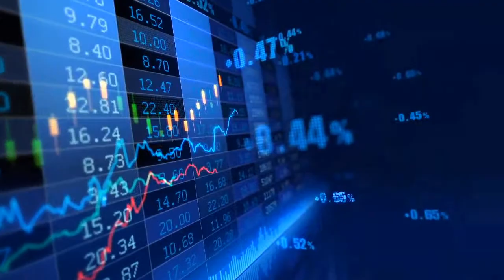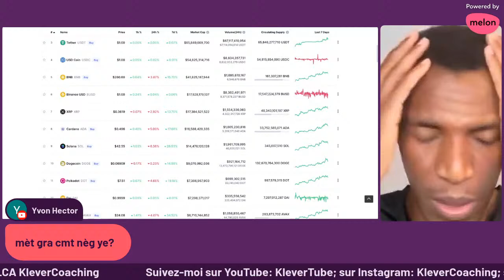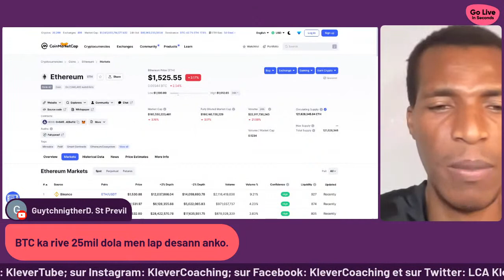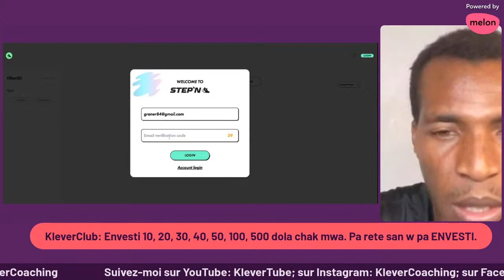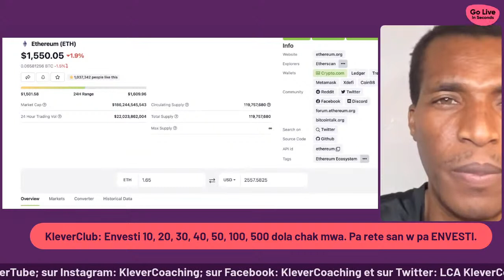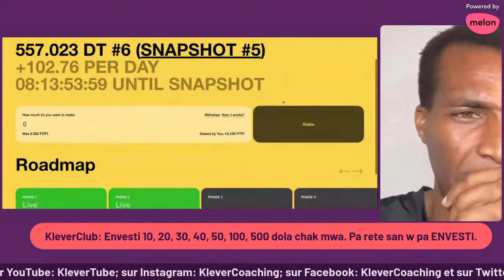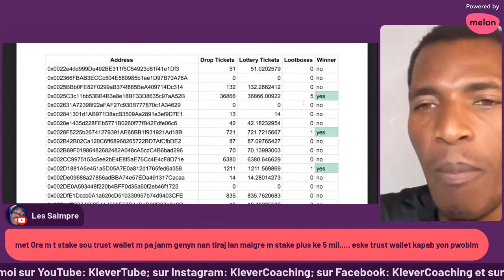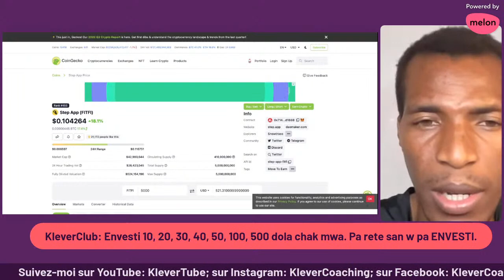The Crypto Market Is Very Risky! Be Careful As You Trade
1. Fè Lajan San Fòse

2. MetaMask ak DeFi Senplifye

Clubhouse 2022

1. KOU KRIPTO

*Exchanges*

7*Instagram : KleverCoaching

Fè m Bwè Yon Malta:
TWw1fmxkiePM7xJoEqXpTuYZ8Tuh7ydmRG

VET: Vechain
0x5F8a726075eA20cA3894FC292127d411D9f966ef